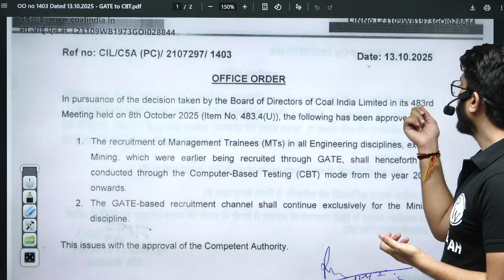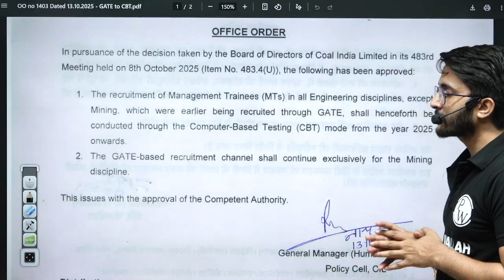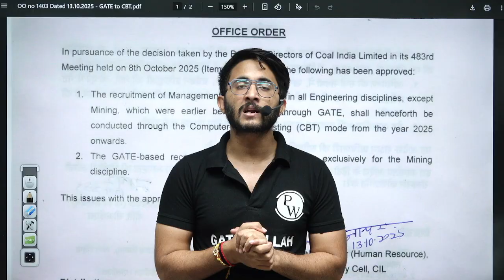Coal India Recruitment Cancelled Through GATE | New Recruitment Through CBT | CIL Shocking Update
🚨 Big Update from Coal India Limited (CIL)! The Coal India Recruitment through GATE has been cancelled, and now a new recruitment process through CBT has been announced! This shocking update has created a major buzz among engineering graduates and GATE aspirants. In this video, we discuss the reason behind the cancellation, the new selection process, eligibility criteria, and what this means for future CIL recruitment. If you were preparing for Coal India through GATE, don’t miss this important update — we’ve covered everything about the latest CIL notification, exam pattern, and preparation strategy for the upcoming CBT-based recruitment.

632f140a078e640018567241